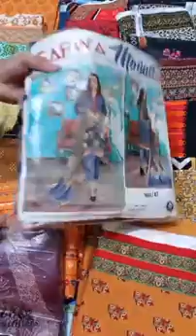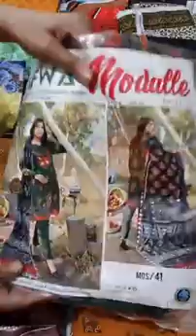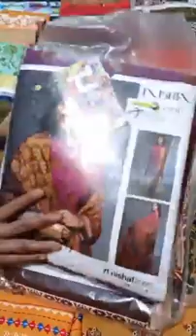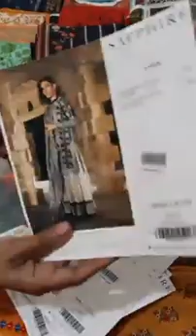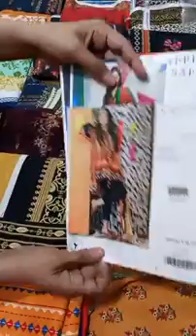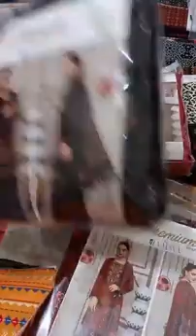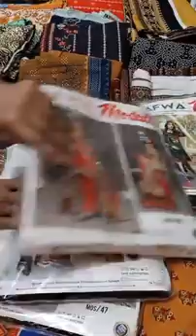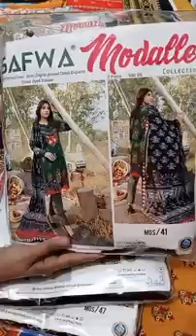Bin Saeed Winter khaddar , Linan Collection 2021 | Bin Saeed UnStitched Collection